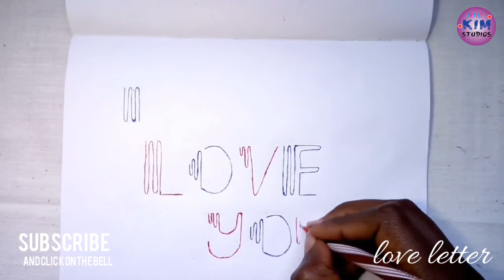Love letter (episode 6)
love letter
episode 6
in this episode we will be doing
a different font a different style
more fancy more good looking